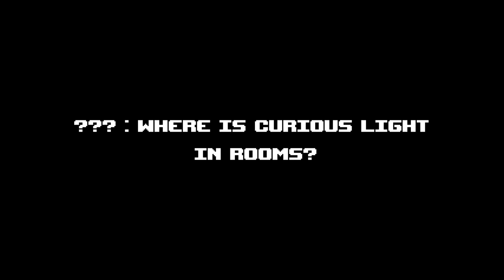Rooms Survival 👁 - Minecraft Doors Animation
This video is Rooms, an extramarital episode of Door! This animation was completed with the help of  @Kuma3724

Use Program :
Mine-imator

more Batworld pictures,art on my Instagram. 😏